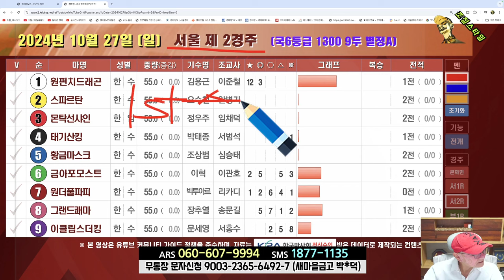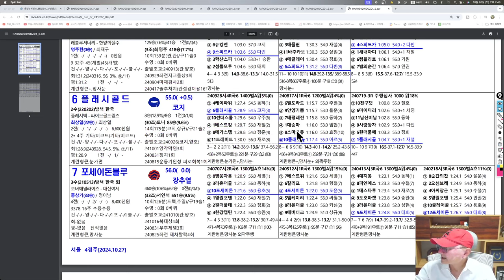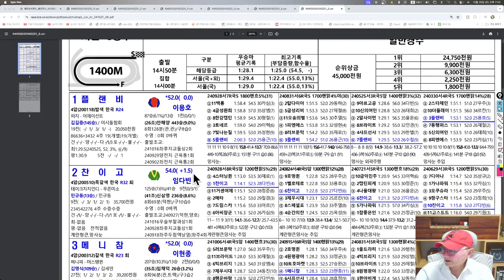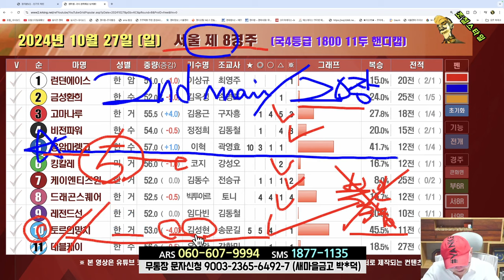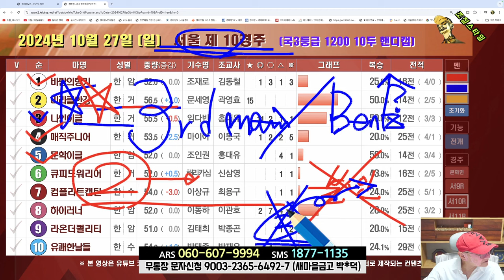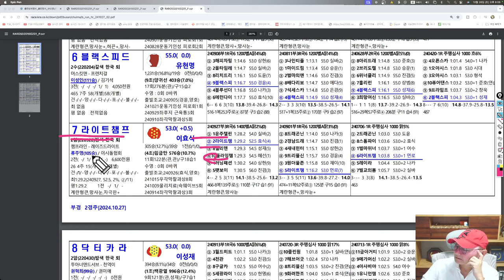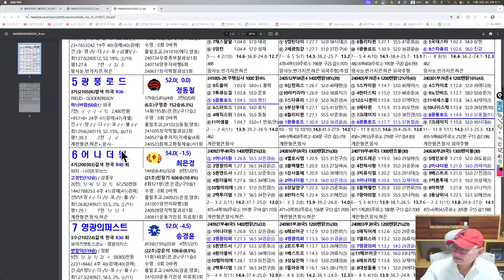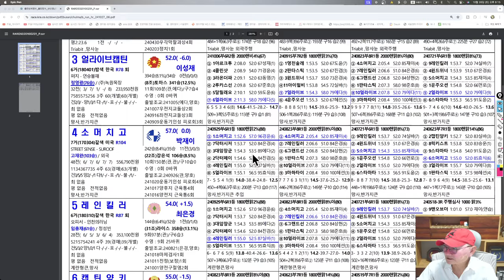[경마] 조철스타일 경마 [10/27 일요일] 메인승부: 과천-3R. 7R. 11R / 부산-3R. 5R